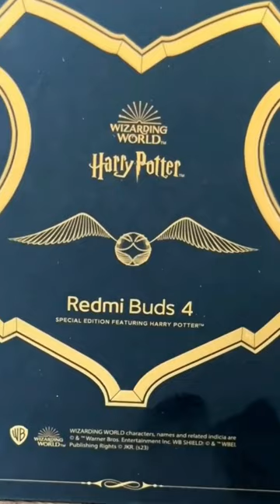Redmi Buds 4 Harry Potter Edition Unboxing 🤩🤩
This video is About Redmi Buds 4 Harry Potter edition TWS Quick Unboxing And First Look and Also First Impressions... I hope you will like this video...

Queries---

Redmi Buds 4 Harry Potter Edition unbox, Redmi Buds 4 Harry Potter Edition unboxing, Redmi Buds 4 Harry Potter Edition